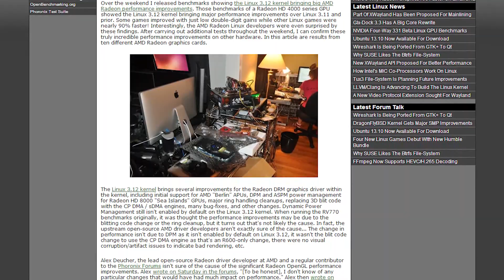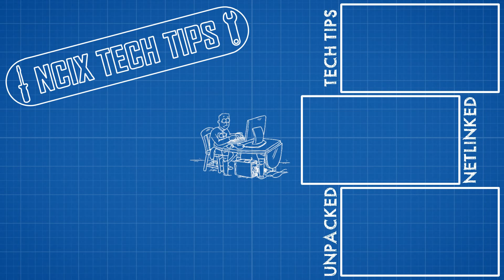AMD VS NVIDIA WARS! - Netlinked Daily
There's a GPU vendor showdown happening in Montreal this weekend, with Nvidia's press conference and AMD showing off its R9 290X. It's graphics card madness!